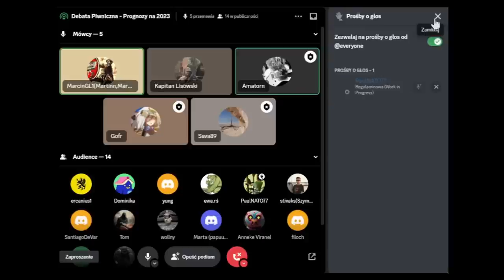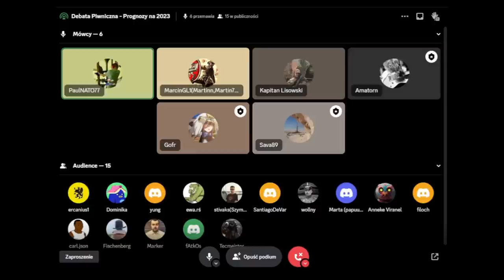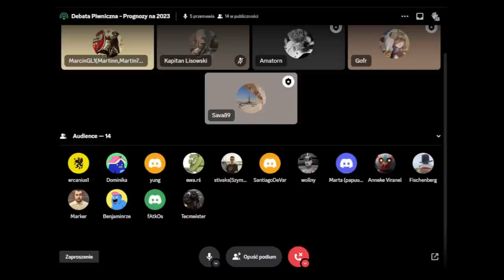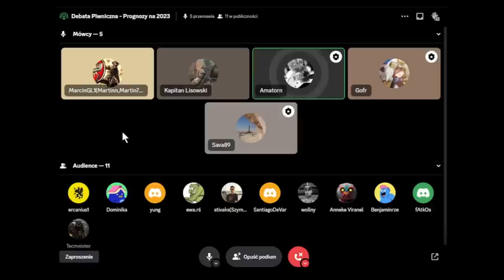Debata Piwniczna z dnia 6.01.2023r. - Prognozy wojenne ft. Lisowski, Martin cz. 2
Gośćmi Dzisiejszego przewodu "Debaty Piwnicznej " byli Kapitan Lisowski którego chyba nie trzeba przedstawiac, możecie znać go z Twittera oraz Youtuba - jest ekspertem do spraw wojskowości oraz geopolityki.
Martinnn zaś był już gościem na naszych debatach i jest chyba najlepszym aktualnie OSINT'owcem rozpoznającym jednostki walczące na danym odcinku frontu oraz spraw taktyczno-operacyjnych. Ponadto prowadzi na swoim YouTube historyczno-militarny cykl "Bitwy świata". Przebieg tej części polega na omówieniu perspektyw na rok 2023.

Nasi goście:
Kapitan Lisowski:

Prowadzący: Amatorn i Sava
Montaż: Amatorn